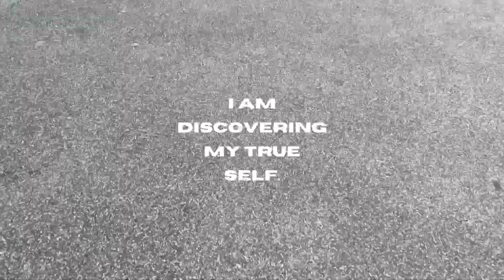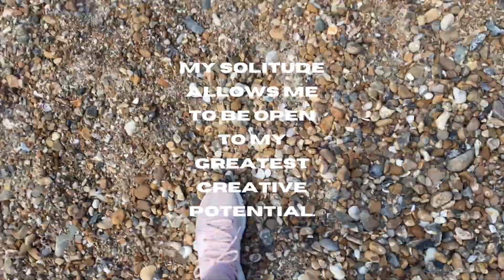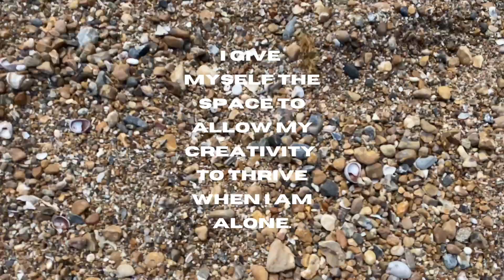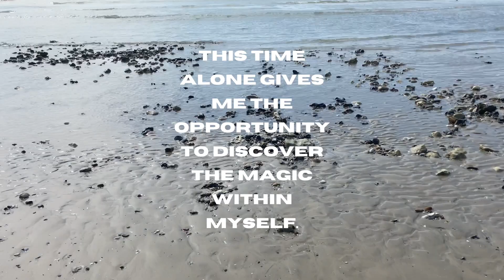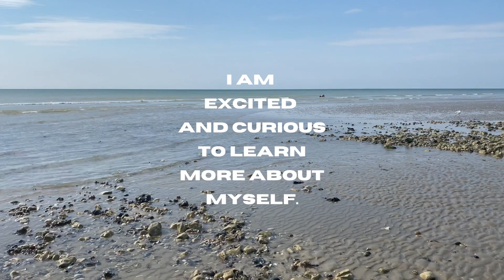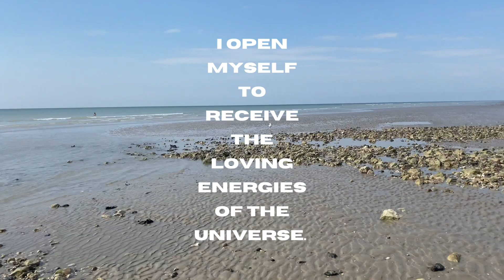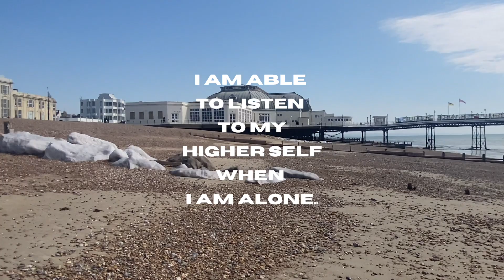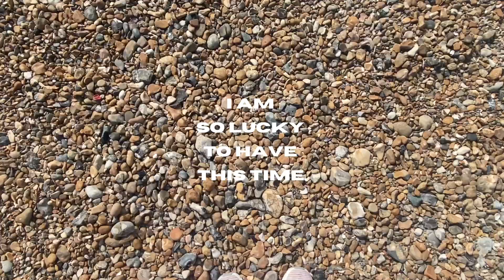10 Min Solitude Affirmations Walk on Worthing Beach | Take a break with me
Take 10 minutes out of your day to do a quick nature walk with me alongside the beach in Worthing! Listen to or declare some solitude affirmations with me. Return to this video and go on this walk with me any time of the day! Hope you enjoy.

These ‘Solitude’ statements help you to feel thankful, appreciate blessings we take for granted and welcome positive energy. Feel better about the time you are spending alone and embrace this moment in your life. Listening to these words embrace the law of attraction and help to raise your vibration. Listen daily.

Listening to 432 Hz frequency music helps the brain to tune into the earth's frequency. The 432 hertz frequency is rooted in science, architecture, musical history and geometry. Listening to music or sounds on a 432 hertz frequency can reduce anxiety, aid towards emotional healing and stronger intuition.